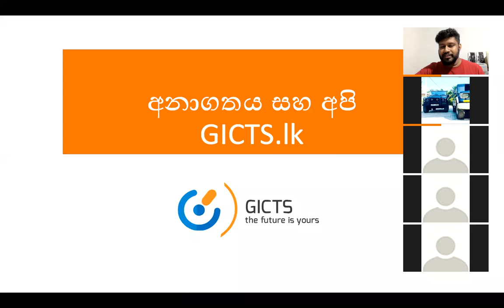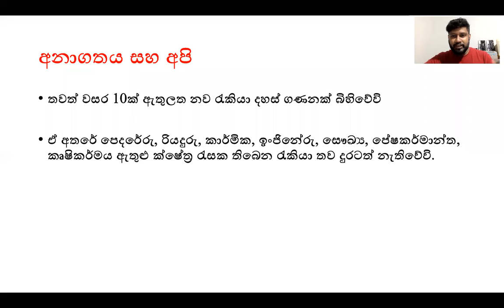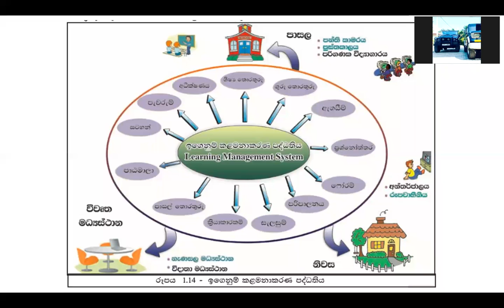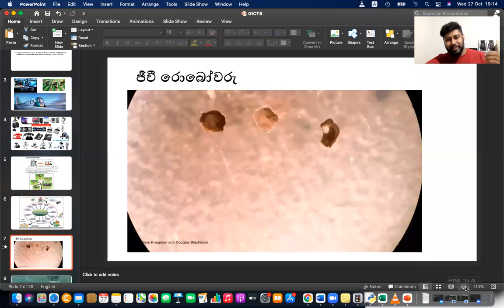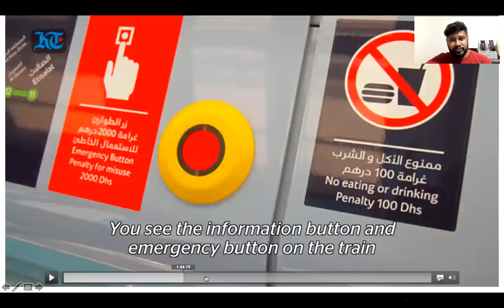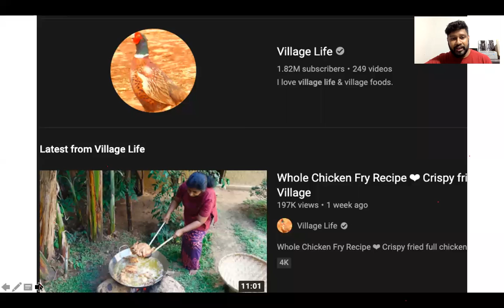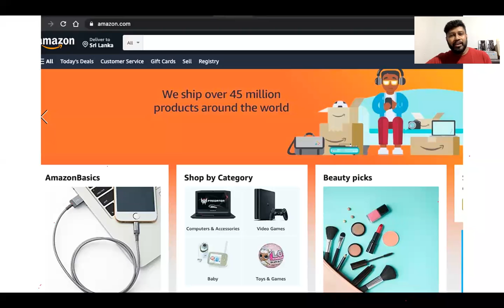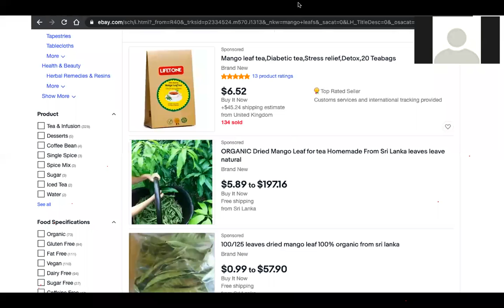ICT For Al Seminar